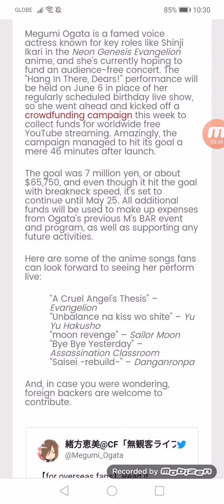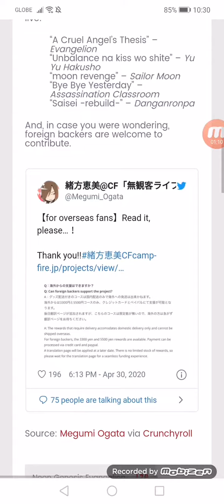Shinji VA Megumi Ogata Crowdfunds Audience-Free Concert in Under an Hour